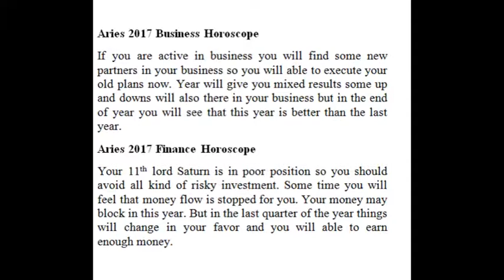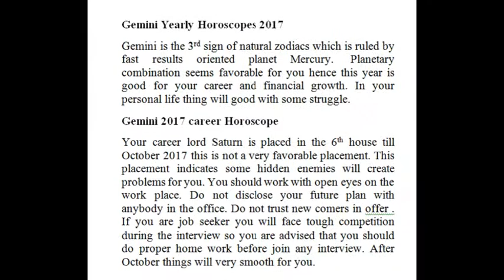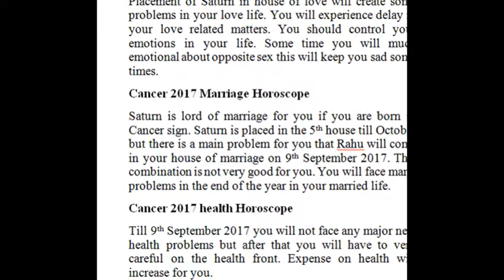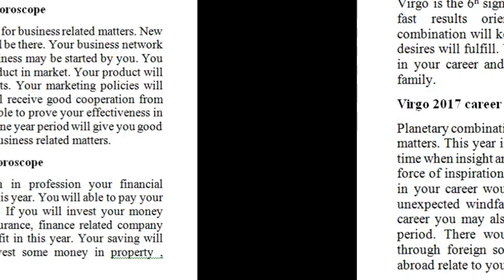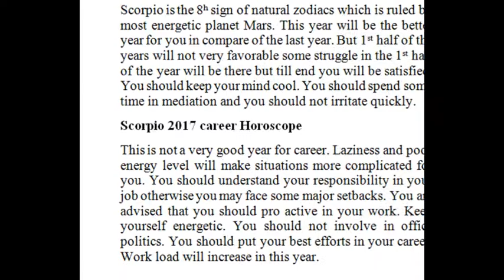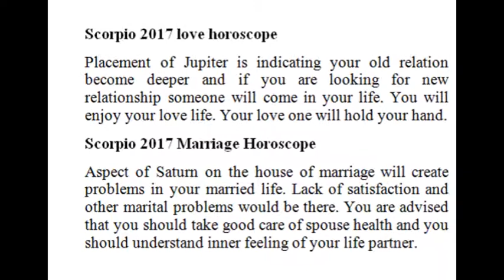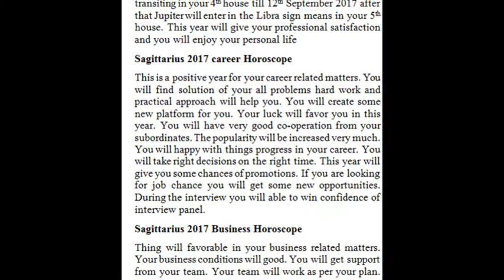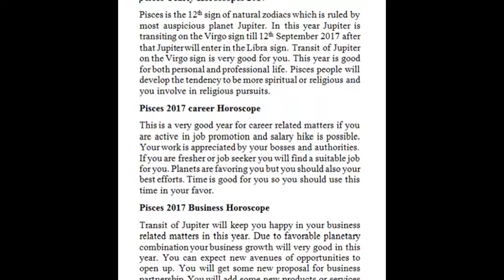4 Rashia Banegi Krorepati in 2017, Janiye Kaise ? - your 2017 Horoscope